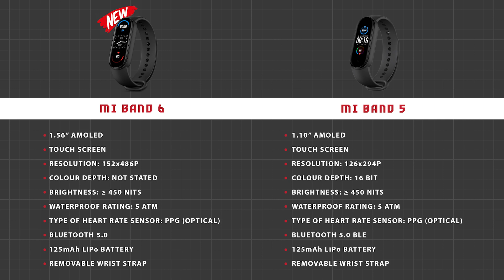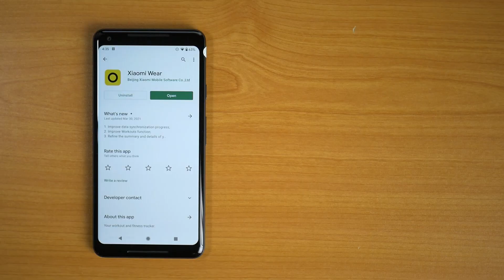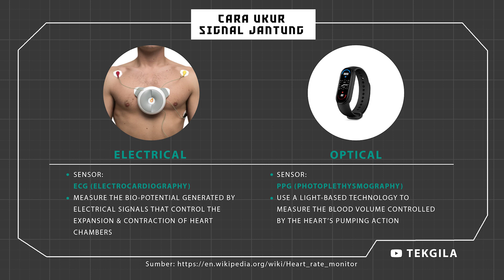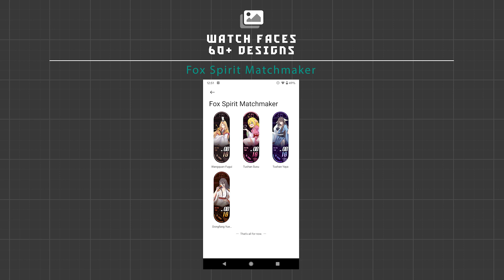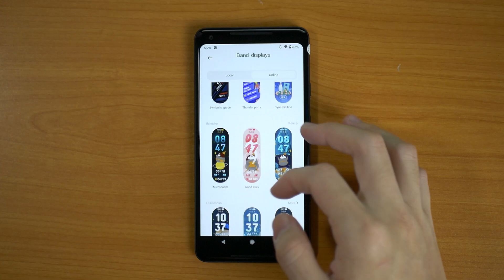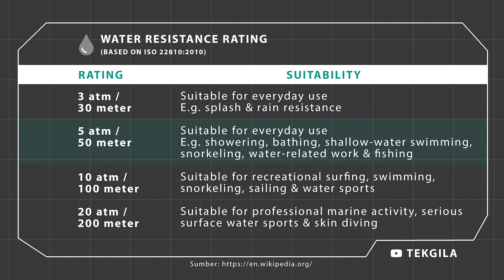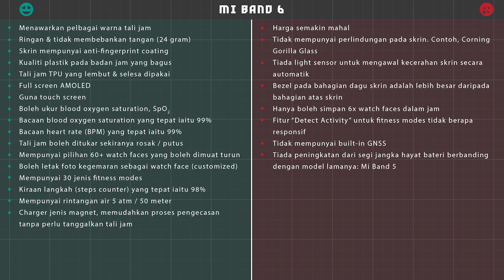Mi Band 6 Review | Malaysia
Link Beli
► Spesifikasi
Display Size = 1.56" AMOLED
Resolution = 152*486
Brightness = 450 nits
Sensor = PPG
Waterproof Rating = 5 ATM
Bluetooth = 5.0
Battery Capacity = 125mAh

Musik = English Country Garden
Artis = Aaron Kenny